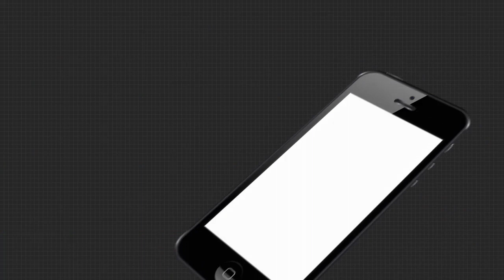ମାନସିକ ଅନଗ୍ରସର ପିଲାମାନେ ତିଆରି କରୁଛନ୍ତି ଦୀପ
ଦୀପାବଳୀ ଉପଲକ୍ଷେ ସୁନ୍ଦରଗଡର ଶ୍ରଦ୍ଧା ଅନୁଷ୍ଠାନର ମାନସିକ ଅନଗ୍ରସର ପିଲାମାନେ ତିଆରି କରୁଛନ୍ତି ସୁନ୍ଦର ରଙ୍ଗବେରଙ୍ଗର ଦୀପ ଏବଂ କ୍ୟାଣ୍ଡେଲ...